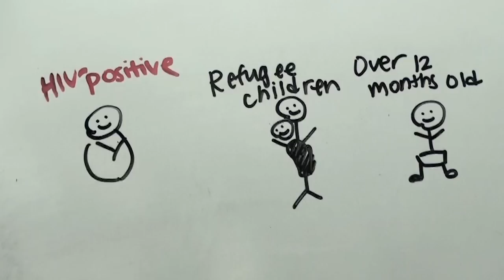Dear GAVI, Please Let Us Access Your Discounted Vaccine Prices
The price to vaccinate a child has risen by 2,700 percent over the last decade. Countries where Doctors Without Borders/Médecins Sans Frontières (MSF) works will lose their donor support to pay for vaccines soon, and will have to decide which killer diseases they can and can't afford to protect their children against.
MSF is asking the GAVI Alliance to open up their discounted vaccine pricing to humanitarian actors that are often best placed to respond to vaccinating people in crisis.
The GAVI Alliance is an international public-private partnership whose stated mission is to increase access to immunization for children in poor countries. GAVI co-finances the cost of vaccines with qualifying countries. Participants include governments of developing and donor countries, the World Health Organization, UNICEF, the World Bank, the vaccine industry, research and technical agencies, the Bill & Melinda Gates Foundation and other philanthropic organizations.